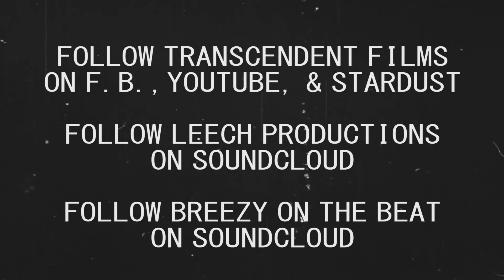No Smoke Freestyle - Jazz Prince (Beats by Breezy On The Beat)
Directed By Matthew Weaver

Explore the inner machinations of Jazz Prince's mind in his first music video for No smoke Freestyle. Jazz Prince has an album project coming up soon. A song production by Breezy On The Beat and video production by Transcendent Films.

Video Edited By Matthew Weaver
Beats and Song Edited By Breezy On The Beat
Cinematography By Matthew Weaver, Camera - Mitchell Eckstrand

Follow JazzPrinceMusic on Soundcloud, Twitter, Facebook, and Instagram.

Follow Transcendent Films on Facebook, Twitter, Youtube, and Stardust.